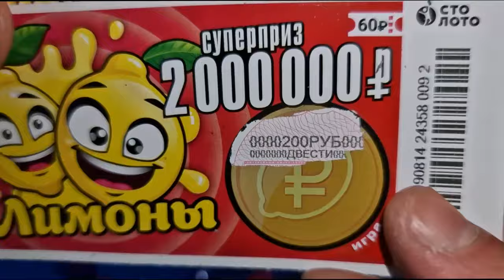УМОПОМРАЧИТЕЛЬНАЯ ИГРА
каквыигратьвлотерею СТОЛОТО УНЛ M.C.Л рабочийметодигрывлотерею числоваял отерея#моментальнаялотерея#лотомаксима#какстатьбогатым#